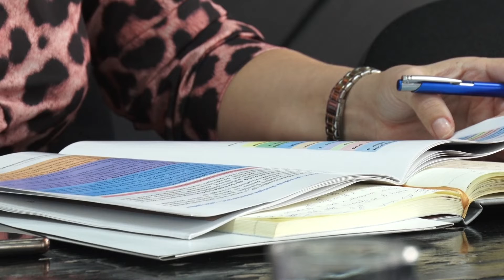Predstavljen Vodič za primenu Strategije za unapređenje OSI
„Vodič za praćenje primene na lokalnom nivou Strategije za unapređenje položaja osoba sa invaliditetom za period od 2020. do 2024. godine i pratećeg Akcionog plana“ prezentovan je organizacijama koje se bave unapređenjem položaja osoba sa invaliditetom. Vodič je deo projekta “Primeni, prati, promeni“, koji podržava Vlada Švajcarske u okviru programa „Zajedno za aktivno građansko društvo“.